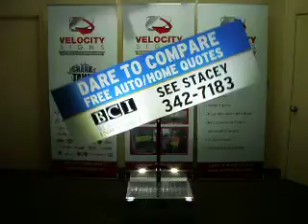Bi-County Insurance-LED Lights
Velocity Signs at Bi-County Insurance